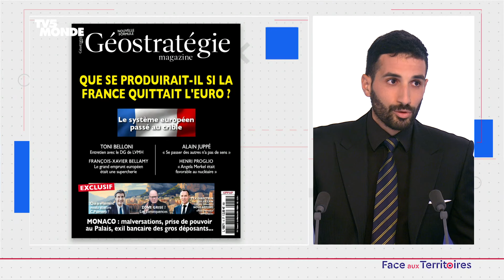Finances de l’État : la Porte-parole du gouvernement répond à Tom Benoit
Échange tendu entre Tom Benoit et Prisca Thevenot.

Tom Benoit : Ce matin avec la Porte-parole du Gouvernement Prisca Thevenot à propos des finances publiques et de la dette.
La situation du pays est inquiétante. Cela fait plus d’un an que je demande au gouvernement de réaliser un audit sur l’origine de la dette extérieure.
Le 10 ans français se maintient à 2,8% ; une fois qu’il aura explosé l’État prévoit-t-il de puiser dans l’épargne privée pour éviter le défaut de paiement ? ; Que comprendre des récentes déclarations de la macronie qui se dit favorable à la taxation des « superprofits » ?
Nous ne pouvons pas laisser notre république se déclasser d’année en année et conduire la France à la faillite !